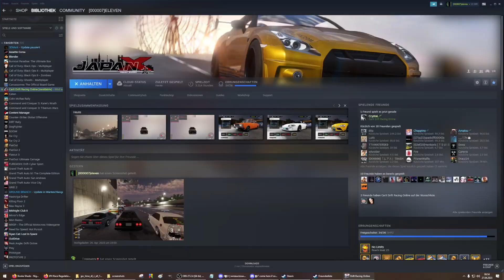Carx JapanX North C1 RX8 Ned's Ghost (movieversion)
music: Booka Shade - Night Falls 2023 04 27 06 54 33